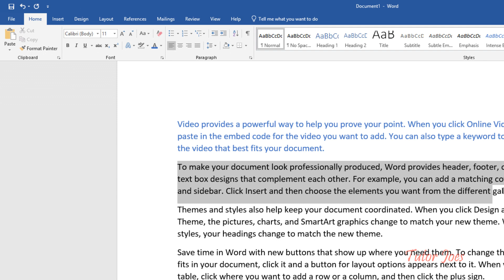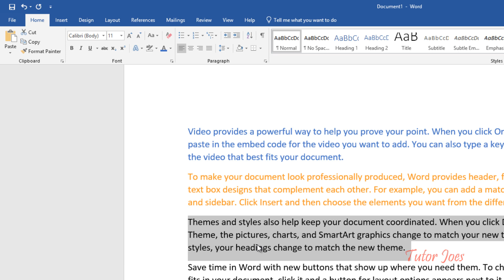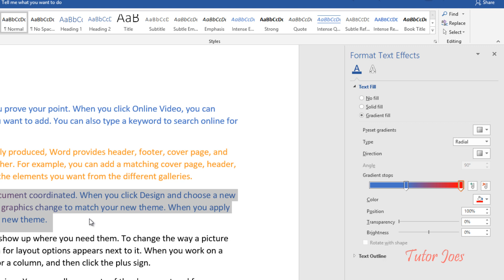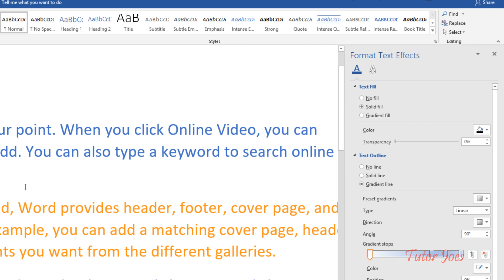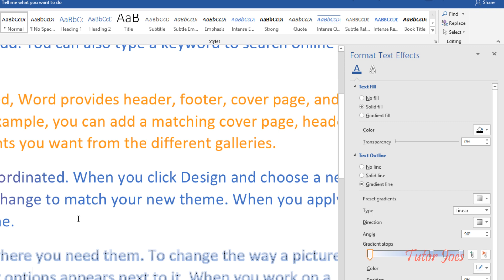Text Color Gradient Fill and Text Outline in Microsoft Word Tamil | Home Menu Microsoft Word